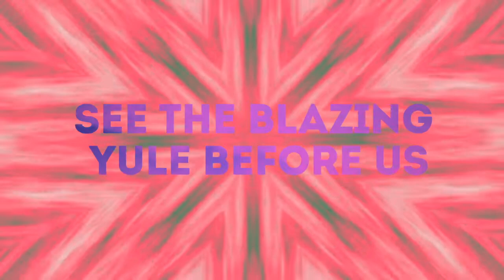Deck The Halls | Lyric video | Christmas song | by Beany Sound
Made by Beany Sound
Song by Eunice